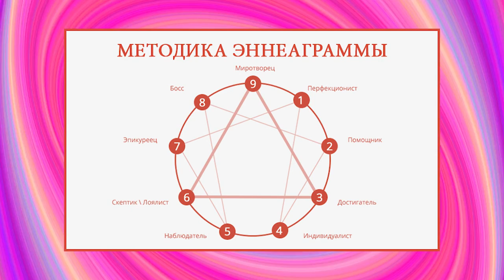Разбор косметички ТАНИ ГУЗЕНКО. Люксовая косметика Gucci. Красивым легче?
Всем привет, с вами Анна Кравченко! В сегодняшнем выпуске "Разбор косметички" вы узнаете, что в косметичке у Татьяны Гузенко. Мы пройдемся по тяжелому люксу, поговорим о косметике Gucci и других брендах, а также Таня поделится лайфхаками визажистов. Какой макияж у Тани был самым дорогим? Легче ли красивым? Как стать увереннее в себе? Ответы на эти и другие вопросы вы узнаете в нашем новом выпуске.

Всю используемую в видео косметику можно приобрести здесь:
Мои новые видео каждый четверг!